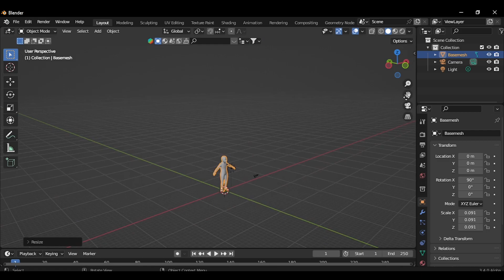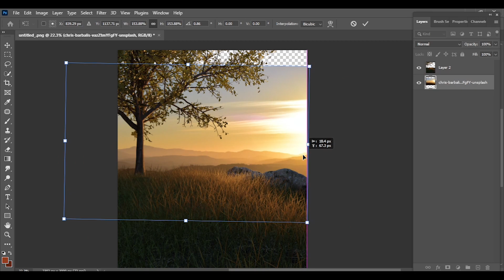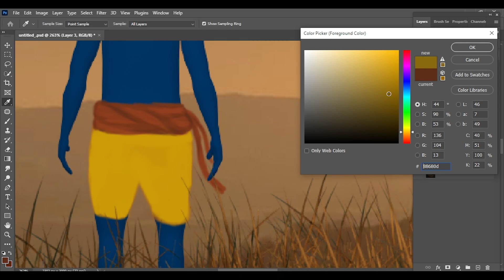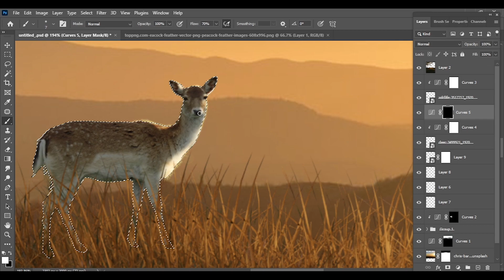I Turned 3D model to Lord Krishna - Speed Art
In this video I Turned 3D model to Lord Krishna - Speed Art